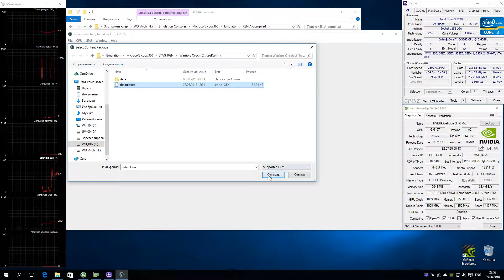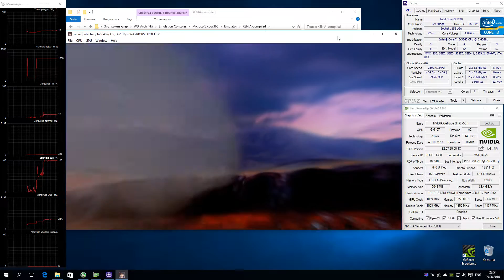XENIA Xbox 360 Emulator - Warriors Orochi 2 (2008). Vulkan. Test run on PC #1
My Spec: Intel i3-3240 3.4 GHz, NVidia GTX 750ti 2GB, RAM 8GB DDR3-1600, Win10 x64 Pro, Nvidia driver 368.81
Warriors Orochi 2
Status: Loadable / Intro
В связи с переходом на Vulkan api как основной, можете посмотреть, что имеем на сегодняшний день.
Запускается нормально, но как только появляется главное меню эмулятор зависает.
Ждем обновлений :)